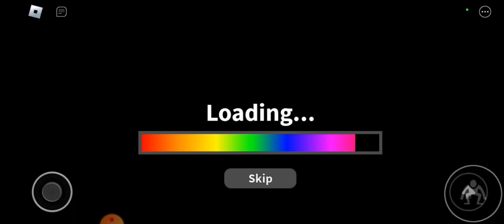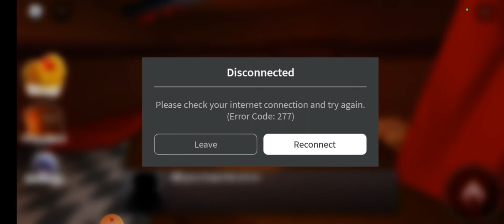numb in Roblox